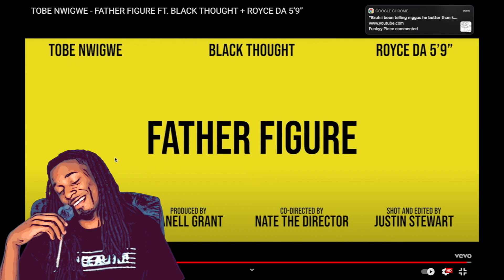Tobe Nwigwe - Father Figure ft. Black Thought & Royce da 5’9” [ REACTION ] Hard To Compete With...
Best Verse??? Tobe Nwigwe - Father figure ft. Black thought + Royce da 5’9” reaction. Tobe was nice too.

Everyone welcome to comment. Im responding to everything!!! feel free to bring it to my instagram too!!